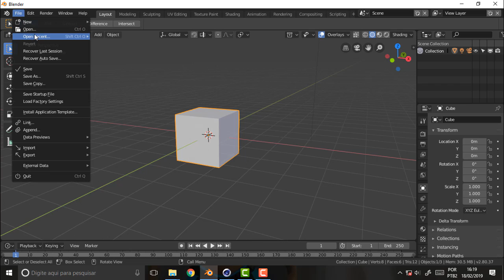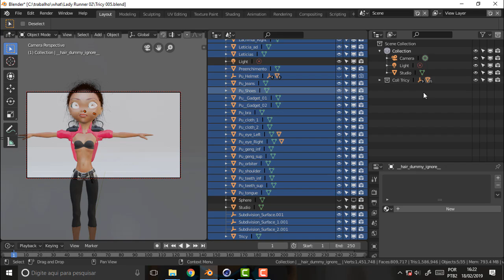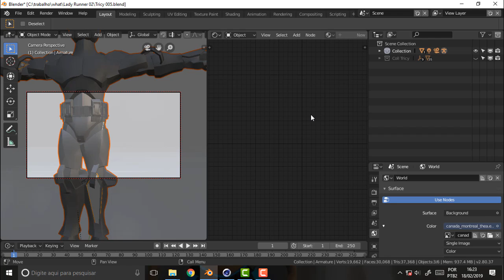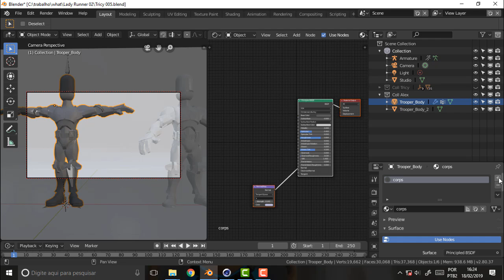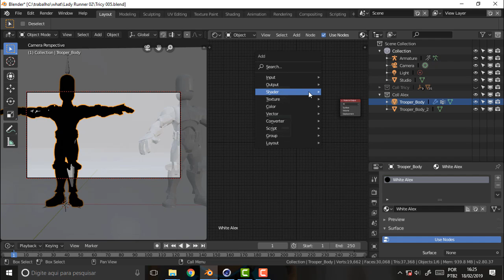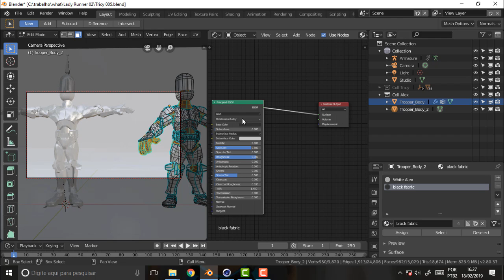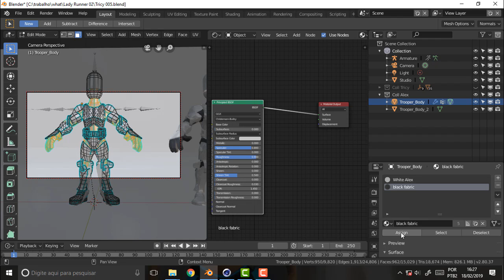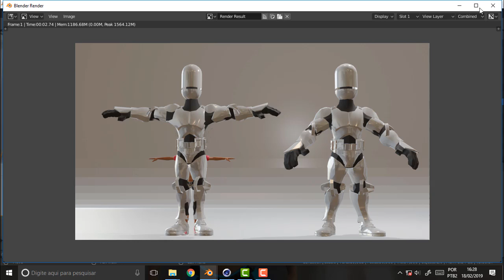BLENDER 187 Select Linked